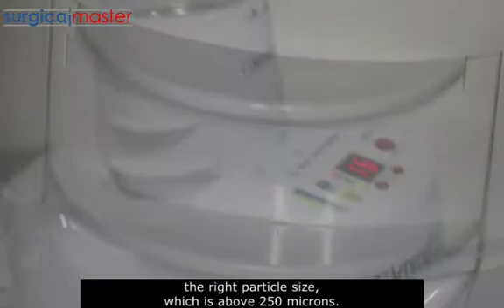Bone Talk part 4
An interview with Prof. Itzhak Binderman about bone resorption after extraction, the buccal plate, socket grafting, dentin as a graft material and more clinically relevant topics.
Dr. Ziv Simon, the creator of SurgicalMaster, interviewed Prof. Binderman who was one of his professors in dental school